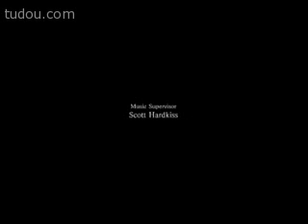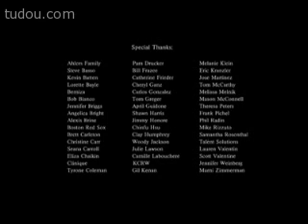Welcome (2007) directed by Kirsten Dunst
Welcome.
Cortometraje dirigido por Kirsten Dunst en 2007 con Winona Ryder y John Hawkes de protagonistas.
SINOPSIS: Una familia se muda a una nueva casa y se encuentran con un habitante inesperado...